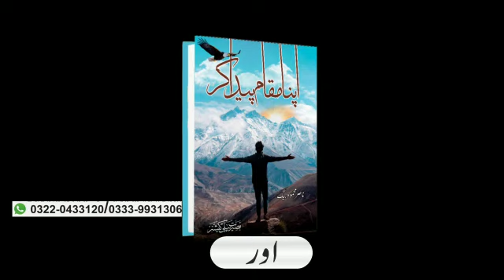Apna Maqam Paida kar | Best Motivational Book | Baseerat Publications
یہ ایک ایسی کتاب ہے جو اپنے قاری کو یہ یقین دلاتی ہے کہ تم ہی اپنی زندگی کے ہیرو ہو، تم ہی وہ واحد شخص ہو جو اپنی زندگی بدل سکتے ہو۔اس میں کہانیوں اور مضامین کا خوب صورت امتزاج ہے، جسے پڑھنے والا انسپائر ہوئے بِنا رہ نہیں سکتا۔ یہ صرف موٹیویشنل کتاب نہیں بلکہ ایک انسپائریشنل کتاب بھی ہے۔ یہ تعمیرِ شخصیت سے لے کر ذہانت کی تشکیل تک ان تمام موضوعات کا احاطہ کرتی ہے، جو ایک انسان کی زندگی کو حقیقی طور پر کامیاب بنانے کے لیے ضروری ہوتے ہیں۔
نام کتاب: اپنا مقام پیدا کر
مصنف: ناصر بیگ
تبصرہ: قاسم علی شاہ
صفحات: 192

یہ کتاب منگوانے کےلیے دیے گئے نمبرر پر رابطہ کیجیئے۔ کتاب کی قیمت 550 روپے ہے اور ڈلیوری فری ہے۔